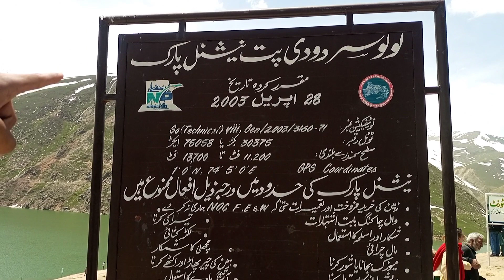Naraan Kaghan visit part 3 / Beauty of pakistan LOLO Sr Lake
This is the 3rd  Part of trip
journey & Camping adventure from lslamabad to
Naran Kaghan & Babusar Top Latest June 2023. I will
show you complete road condition and current
weather of Naran Babusar Top along with other
necessary details such as Hotels booking in Naran &
Babusar Top and Food restaurant open on Naran
Babusar Top route. The next morning I went to Murry which is surrounded by snowy mountains. Enjoy
the VLOG!
Arshad vlog 1294
relevant videos here ⤵️
part 2 :